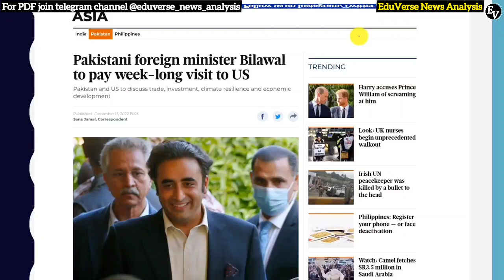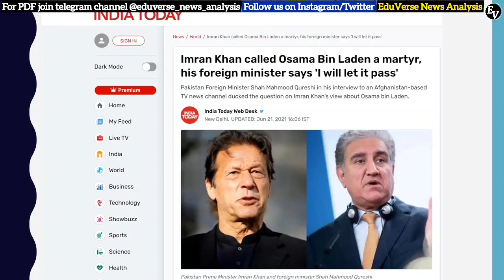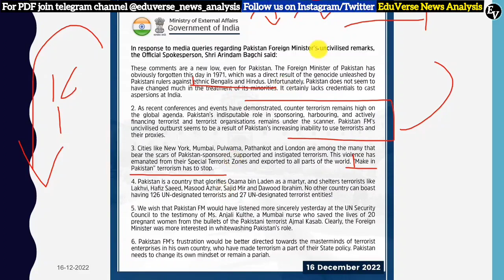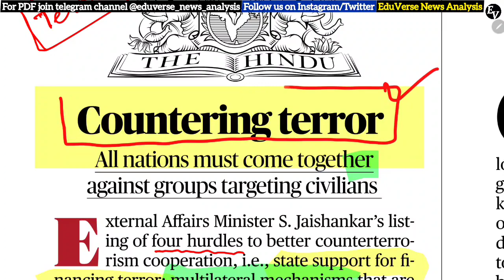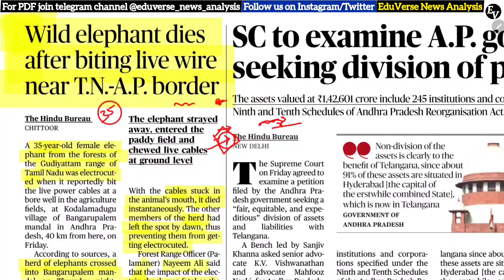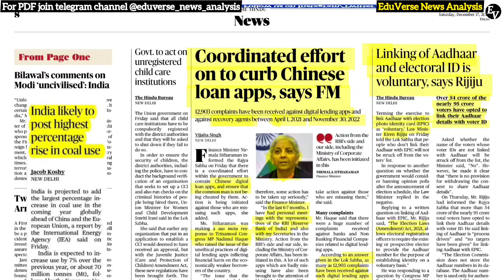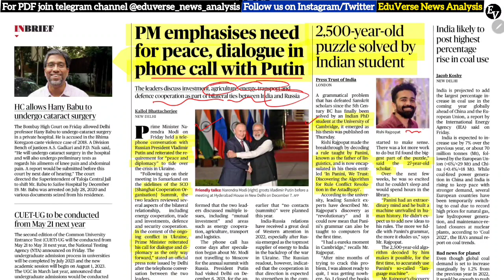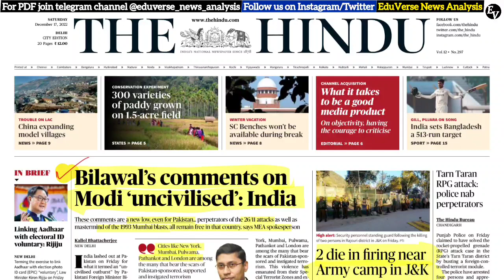17 December 2022 | THE HINDU NEWSPAPER ANALYSIS ll 17 December Current Affairs | Editorial Analysis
🔶 CURRENT NEWS -
▶ France announces free condoms for 18-25 in age
▶ Stop grading terrorists as good and bad: India in UN
▶ Cultural diplomacy abid to restore tradition, says Jaishankar
▶‘New COVID wave in China could last for three months’
▶ ‘India needs policies which focus on job­rich growth and equality to move forward’
▶ ‘Clean Ganga’ changes course to conservation, tourism, livelihood
🔶 EDITORIAL -
▶ The role of the ‘China Test’ in India’s grand strategy
▶ The narrative of a post-truth world
▶ Questioning the basis of clerical shariah
▶ Consumers worried about income, but less so about economy
▶ On amending the cooperative societies Act
▶ What are the existing laws on religious conversions?

About The Hindu 👇
Language- English
Headquarters- Chennai, Tamil Nadu, India

@PSIR OnlyIAS
deepakyadaveducationhinduanalysis, thehinduanalysisinhindi, HinduAnalysisinhindi,